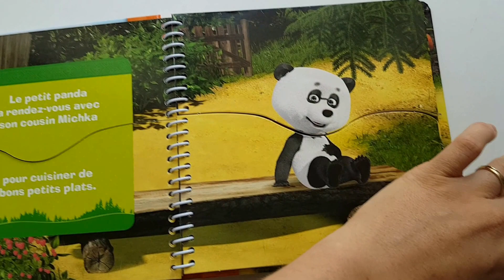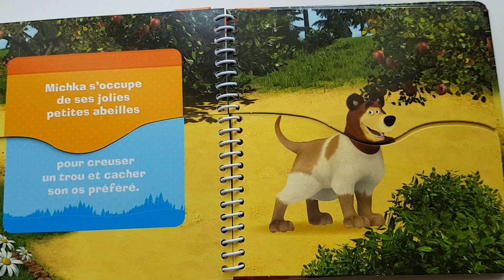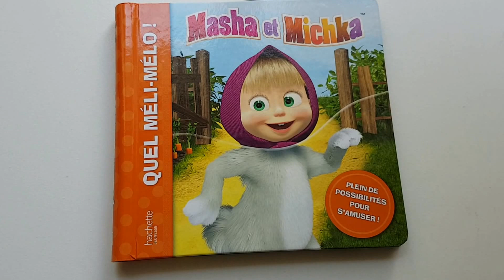Masha et Michka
Quel méli-mélo pleins de possibilités pour s'amuser.